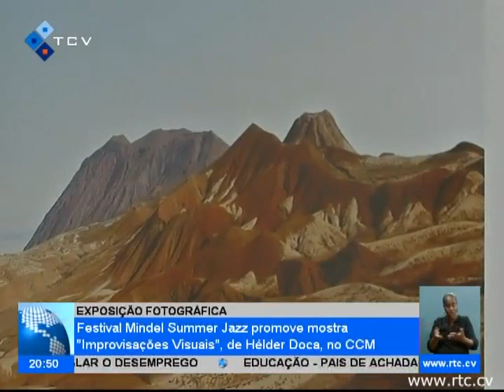Festival Mindel Summer Jazz promove mostra Improvisações Visuais de Hélder Doca no CCM